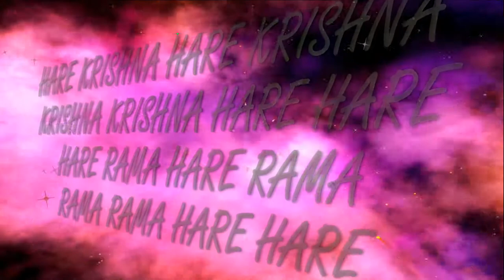2.02.2020 Maha kirtan ISKCON Dnipro Ukraine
New Purushottama kshetra
Dnipro Ukraine
Hare Krishna!
Днепр Украина
Харе Кришна!